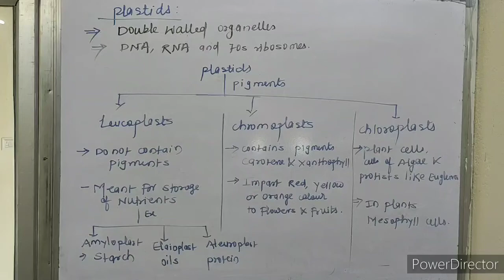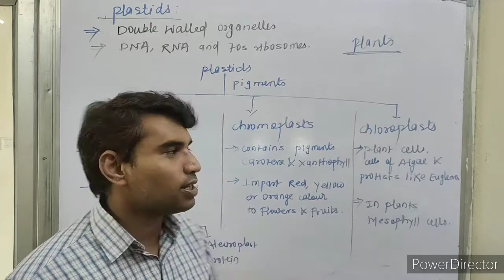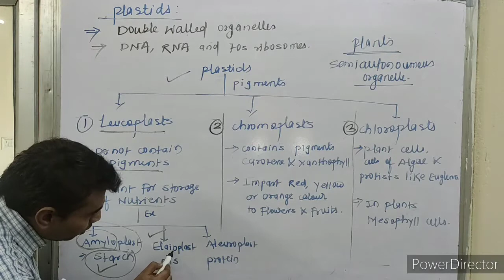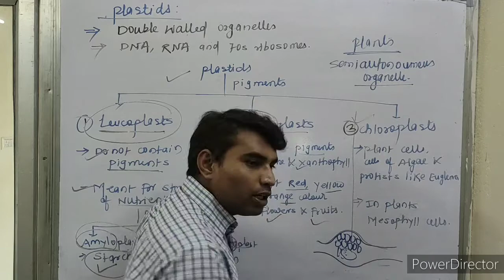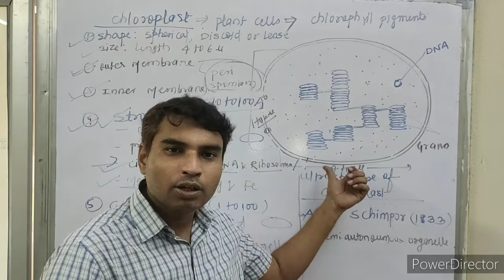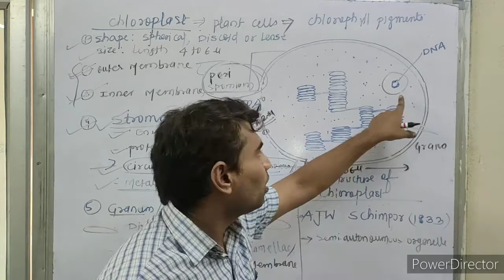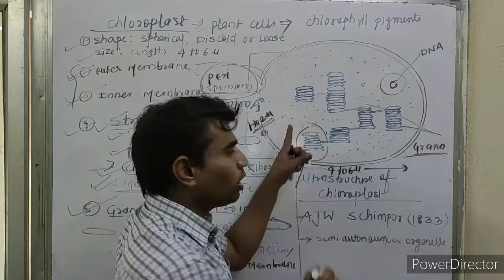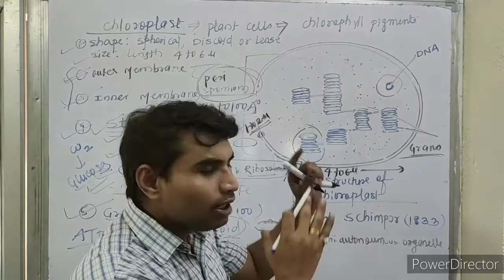L10: Plastids and Ultrastructure of Chloroplast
Cell and Structural Organisation: L10: Plastids and Ultrastructure of Chloroplast